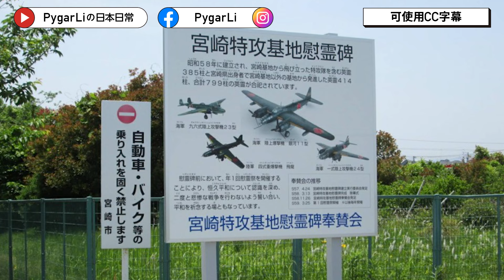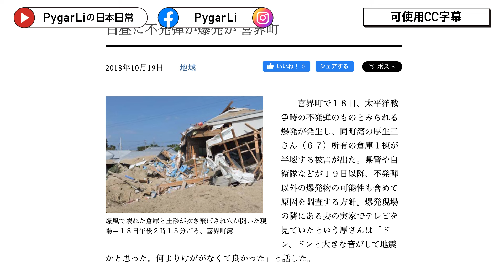宮崎縣機場突然爆炸？埋藏在日本地下的危機！每年掘出超過一千粒！